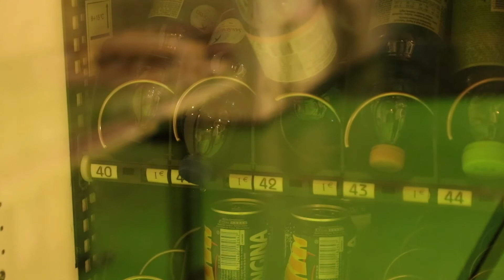B1na1re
Court-métrage réalisé par l'équipe "Les Adapts" de la MJC Montbéliard dans le cadre des 24h des Réalisations 2018 qui se sont déroulées les 23, 24 et 25 février à Paris.